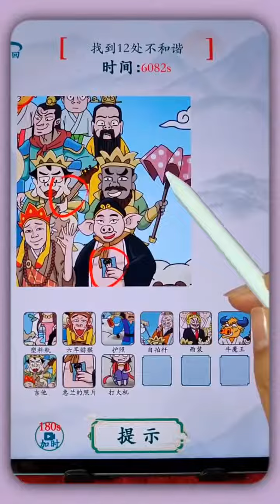疯狂梗传 小游戏